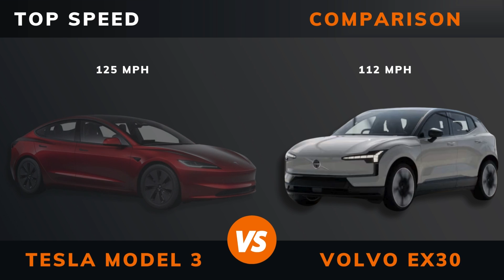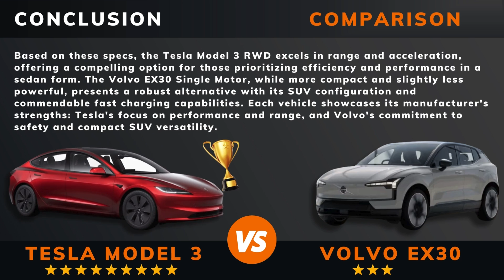Tesla Model 3 RWD vs. Volvo EX30 Single Motor (2024) | Which is better?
Tesla Model 3 RWD (Highland) vs. Volvo EX30 Single Motor (2024) | Which is better?

In this video, we take a look at the Tesla Model 3 Highland RWD versus Volvo EX30 Single Motor (2024). We delve deep into the specifications of each vehicle, putting them head-to-head in a detailed analysis to determine which one stands out as the superior choice for discerning drivers.

00:00 - Intro
00:07 - Year
00:12 - Pricing
00:17 - Power
00:22 - Torque
00:27 - Number of Engines
00:32 - Drive
00:37 - Acceleration 0 to 60 Miles per Hour
00:42 - Acceleration 0 to 100 Kilometres per Hour
00:47 - Top Speed
00:52 - WLTP Range
00:57 - WLTP Consumption
01:02 - Battery Type
01:07 - Battery Capacity
01:12 - Body Type
01:17 - Length
01:22 - Width
01:27 - Height
01:32 - Wheelbase
01:37 - Weight
01:42 - Trunk Bootspace
01:47 - Frunk Space
01:52 - Max Roof Load
01:57 - Max Trailer Load Braked Unbraked
02:02 - Ground Clearance
02:07 - Max Seats
02:12 - DC Fast Charging
02:17 - DC CCS Port
02:22 - Charge Port Location
02:27 - Dedicated EV Platform
02:32 - Euro N-Cap Stars
02:37 - The Winner